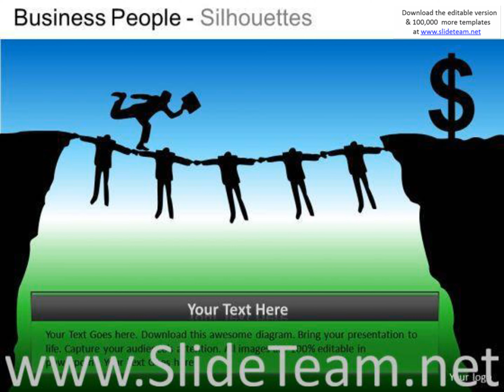team dollar leader powerpoint slides and ppt diagram templates presentation infographics slides